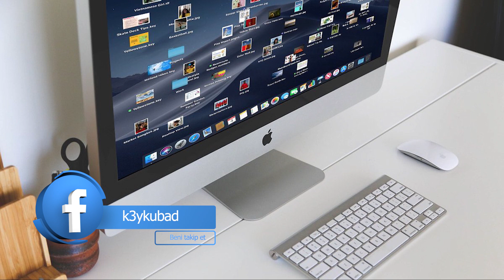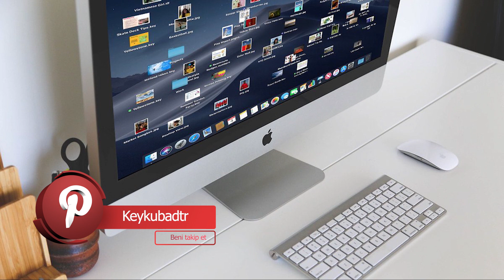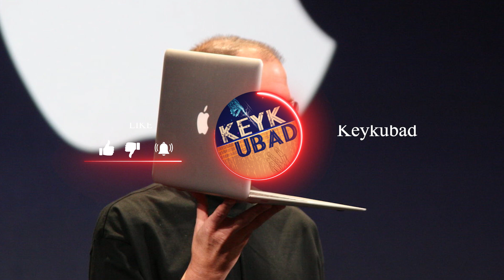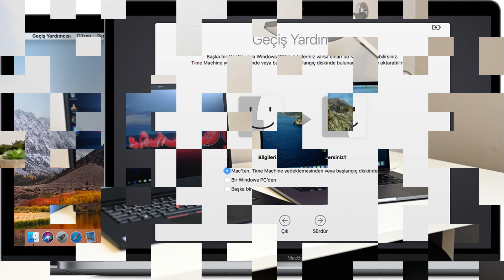Mac Bilgisayara Virüs Bulaşırmı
Mac Bilgisayara Virüs Bulaşırmı,mac virüs temizleme,macbook virüs temizleme hakkında bilgiler verdiğim videomdur.
Mac dünyası ve virüslerle ilgili pek çok şey yazılıyor. Mac’lerin artık virüs saldırılarına açık olduğu söyleniyor, eski günlerin geride kaldığı ifade ediliyor. “Mac Defender olayı” her ne kadar bazı kullanıcılar için sıkıntı yaratan bir konu olsa da, mevcut durumu farklı bir açıdan değerlendirmek ve dinleyicilerime ışık tutacağına inandığım bazı bilgileri paylaşmak istiyoruz.
Mac’ler ve Virüsler
Mac’lerle ilgili yaygın inanışlardan bir tanesi de “Mac’lere virüs bulaşmadığıdır”. Bu elbette %100 doğru kabul edemeyeceğimiz kadar kesin bir ifade. Windows’taki virüslerin çok büyük bir kısmı Mac’ler için hiçbir tehlike oluşturmuyor, bu doğru. Ancak hiçbir sistem için bu kadar kesin söylenemeyeceği gibi, asıl önemli olan, bu sistemleri kullananlar insan olduğu sürece “kandırılmanın” ya da “dolandırılmanın” her zaman mümkün olduğu…

00:00 Mac Bilgisayara Virüs Bulaşırmı
00:38 Mac’ler ve Virüsler
01:17 Güvende Miyim?
01:58 Saldırı Çeşitleri
02:52 Hala Güvenlik Açıkları Var mı?
05:29 WİNDOWS NEDEN HEDEFTE?
06:03 NASIL KORUNULABİLİR?